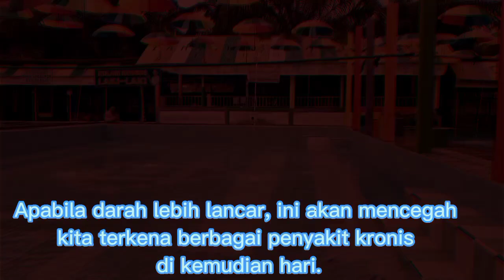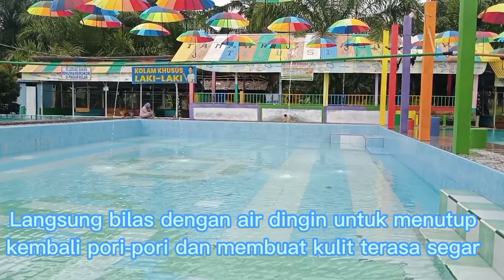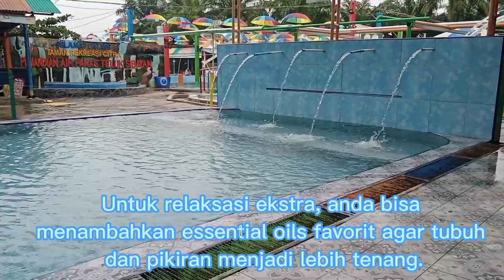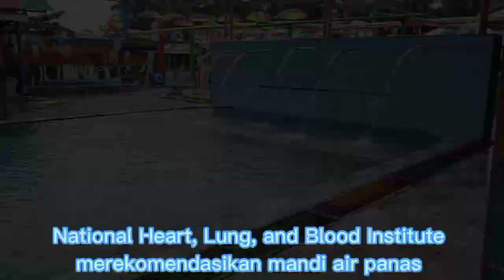8 khasiat mandi air hangat/panas yang belum anda ketahui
mandi air hangat sangat banyak guna nya selain untuk melancarkan peredaran darah ternyata mandi air hangat bisa untuk refleksi bagi yang susah tidur